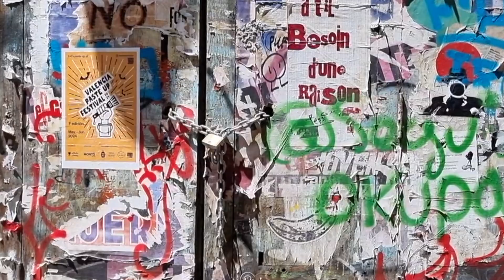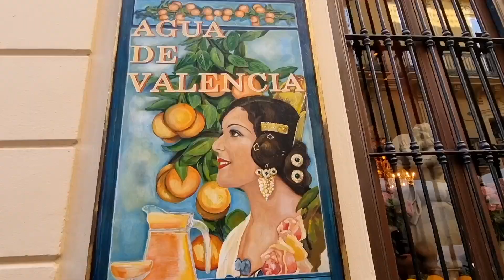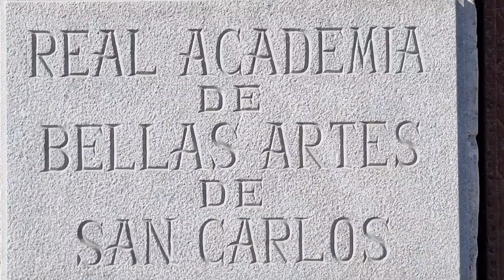VIVA! VALENCIA (Valencia, Spain 2024)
Sharing our weekend in Valencia, Spain. Enjoying both the old and new towns of Valencia.